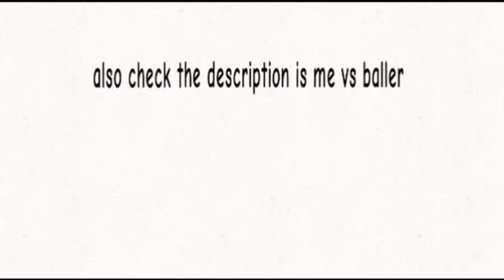getting revenge on baller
me vs baller the loser 👆